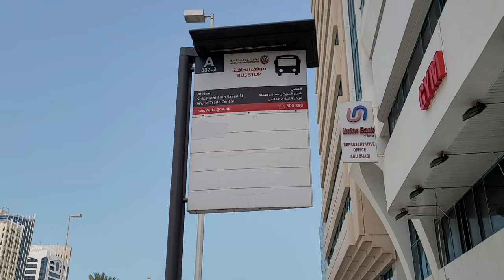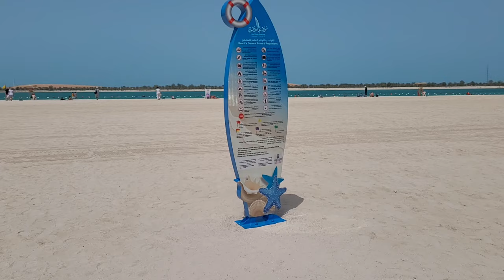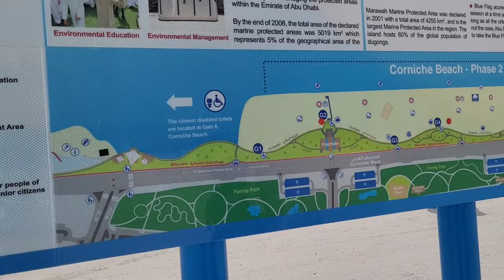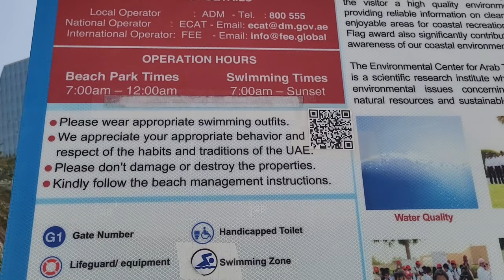ПЛЯЖ/ОКЕАНА ЗДЕСЬ НЕТ/БЕСПЛАТНЫЙ ПЛЯЖ В АБУ-ДАБИ/ВЕТЕР УНОСИТ НАС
Народ, привет! В сегодняшнем видео мы пройдемся к бесплатному пляжу в Абу-Даби, расскажем, как разводят туристов местные турфирмы, почему океана нет и куда он переехал. Также будем сражаться с сильным ветром, но все равно все покажем и расскажем!
Благодарны вашим комментам и лайкам! Пошли на пляж!